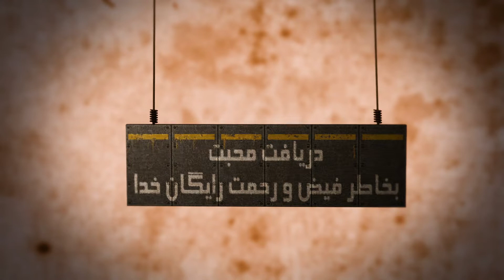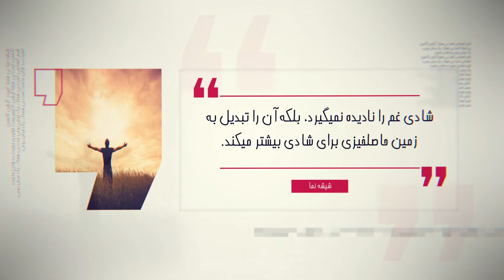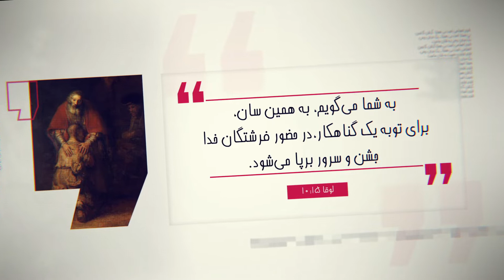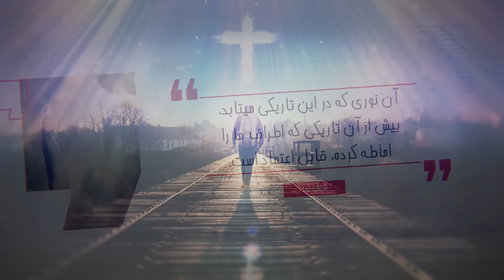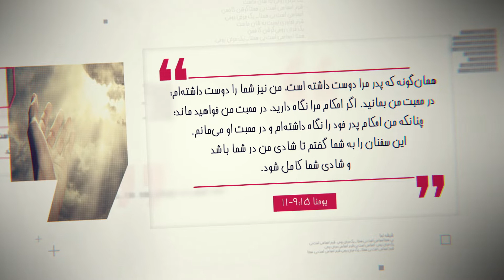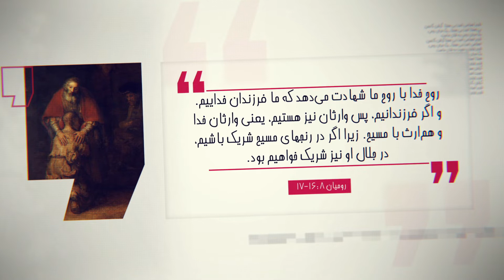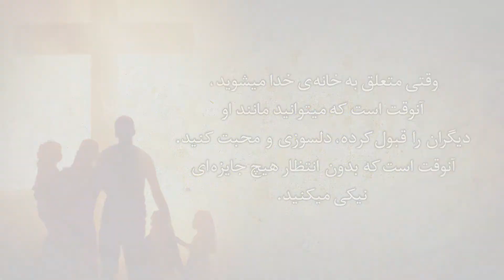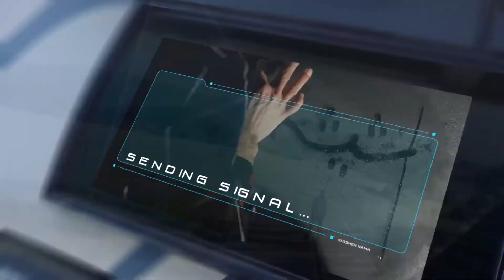Shisheh Nama season2 Prog18 شیشه نما فصل ۲ برنامه ۱۸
Becoming Like The Father       تبدیل شدن به پدر